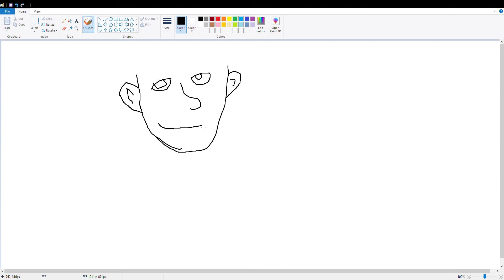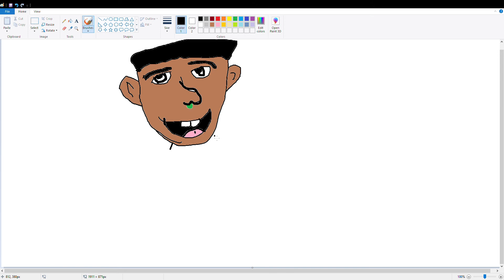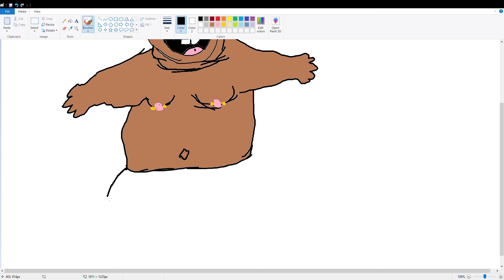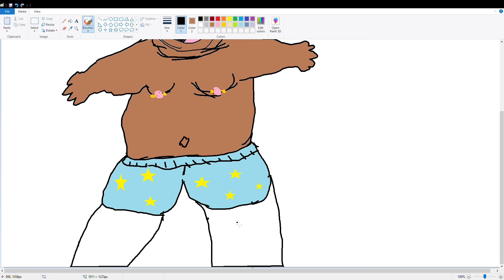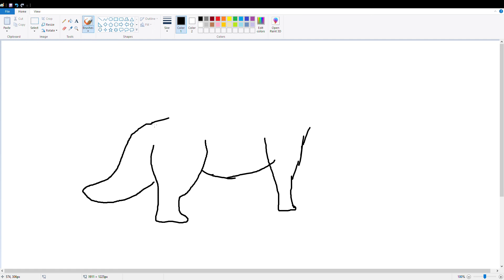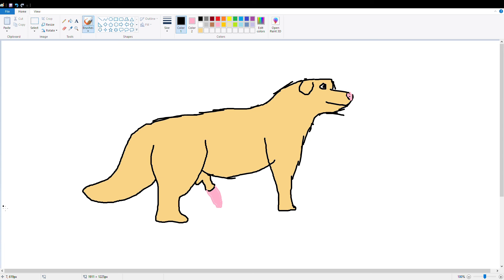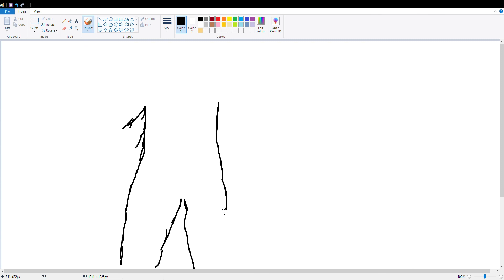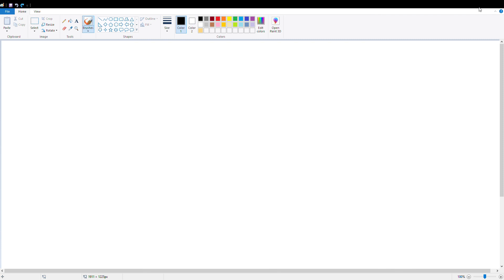Crappy speed art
Bad Speed Art Cause I Am Bad At Editing Videos So I Mean Deal With It All 2 People That Watch This.